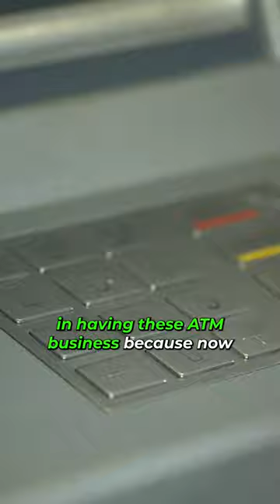Why BARBERSHOPS made significant change in the ATM BUSINESS?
In this video, I'm going to share with you that it is good time to start into ATM Business just like you can place your ATM in the Barbershops; that made a significant change in the way we do in business.

CLICK THE LINK HERE TO GET THE TOP 7 THINGS YOU NEED TO START A PROFITABLE ATM BUSINESS IN 2022 EVEN WITH ZERO BUSINESS EXPERIENCE

You can purchase the A to Z approach in the ATM business in 2022 book written by Philip Webb. This course can teach deeply how to start an ATM business. You can check the course through this link:

Join our Facebook Mastermind group page created by Philip Webb and The PDQ Merchant Enterprises Team. It is free to join and the best thing about this group is you will be surrounded by other like-minded individuals who are in the ATM business in 2023.

You can join the free ATM master class where Philip Webb and PDQ merchant enterprise team shares their tips about atm business bank account, ATM business LLC,  atm business contract,  atm business startup cost, ATM machines, and how to start an ATM business in 2022, finance, accounting, networking and many more.